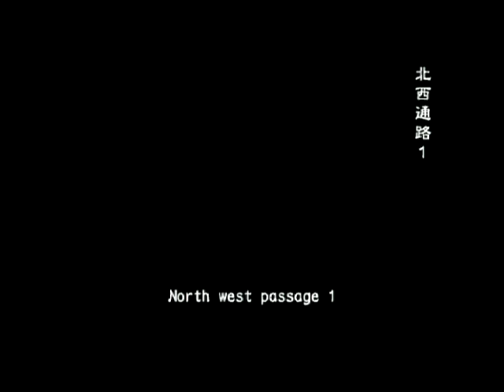Biohazard outbreak file1 #11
獄炎 part1
シンディの胸とお尻を鑑賞するゲーム
体調絶不良